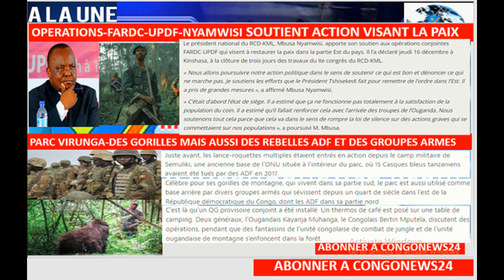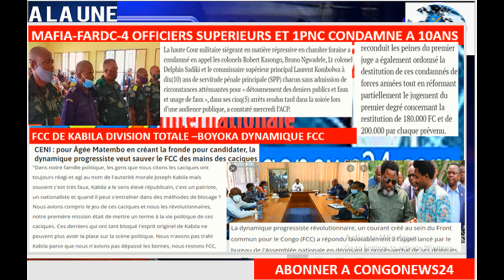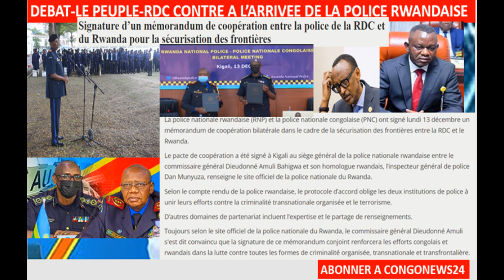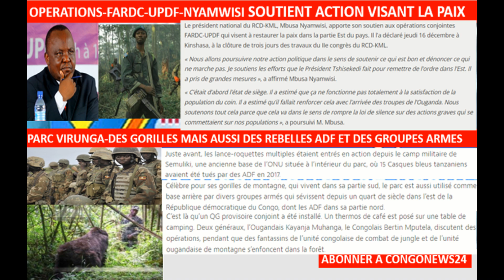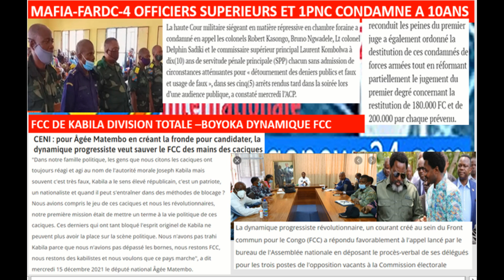17/12/OFFICIERS-FARDC-10ANS-PRISON,NYAMUISI SUR FARDC-UPDF,VERITE SUR POLICE RWANDAISE,GORILLES-ADF